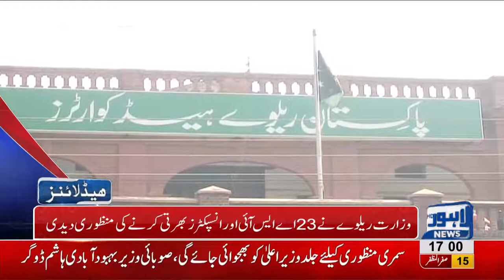05 PM Headlines Lahore News HD – 25 October 2018